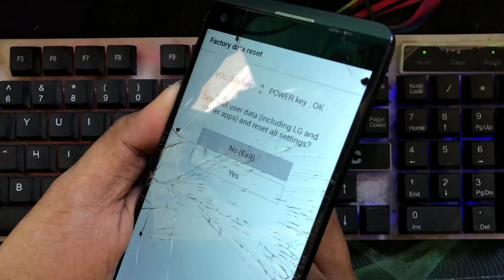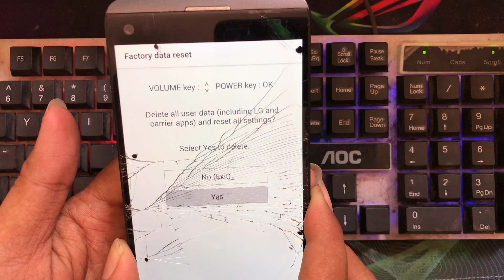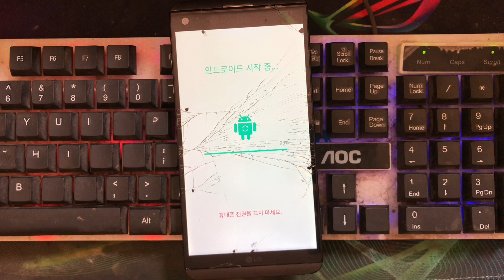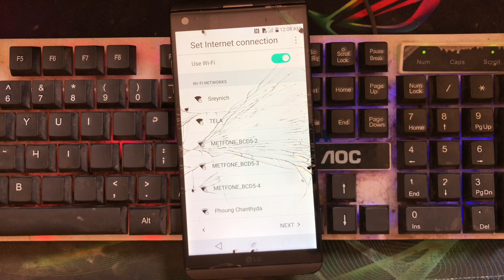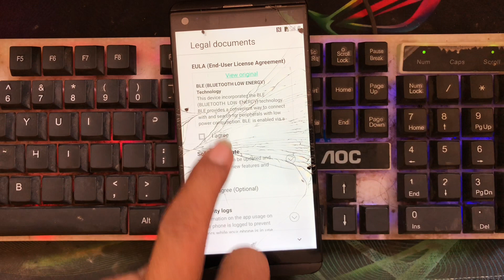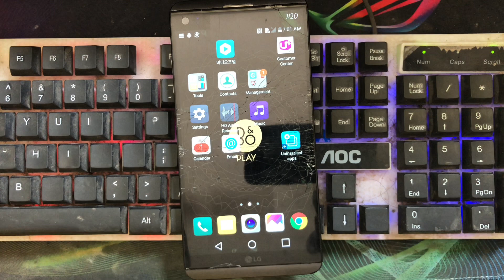LG V20 F800L Hard Reset Password, Remove Lockscreen